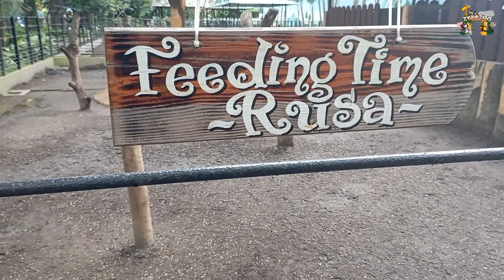Kasih makan rusa jantan dan mendengarkan suara rusa betina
kasih makan rusa jantan dan mendengarkan suara rusa betina yang ada di kebun binatang